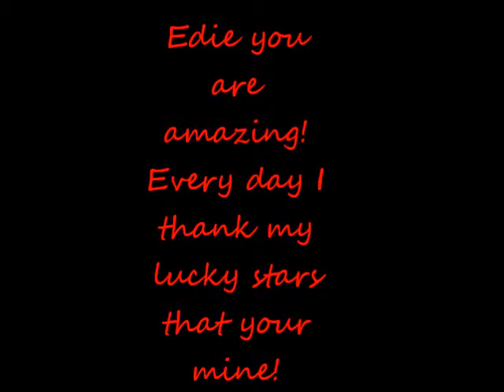your amazing...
I love my horse soo much!